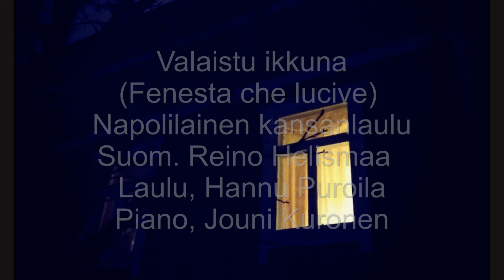Valaistu ikkuna (Fenesta che lucive)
Napolilainen kansanlaulu
Suom. Reino Helismaa

Laulu, Hannu Puroila
Piano, Jouni Kuronen

Äänitetty 3.7.2024